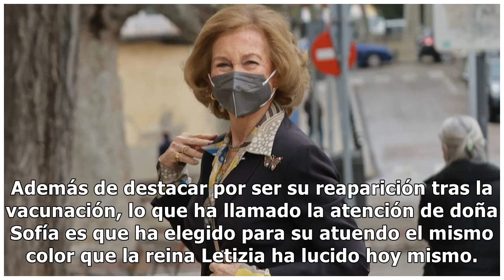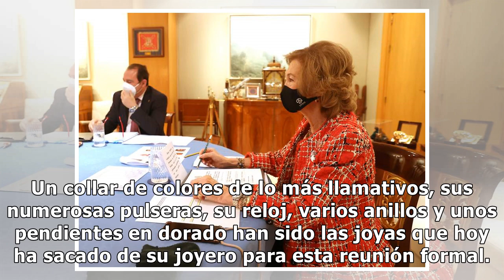La reina Sofía 'copia' a la reina Letizia en su reaparición tras la vacunación